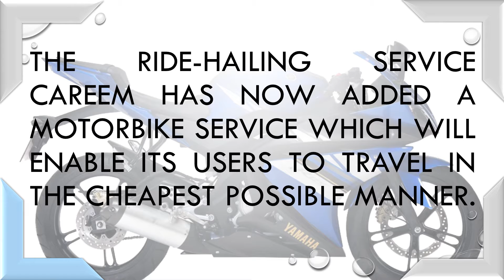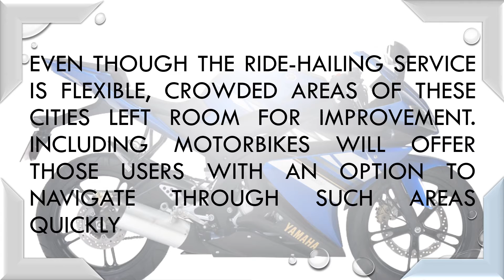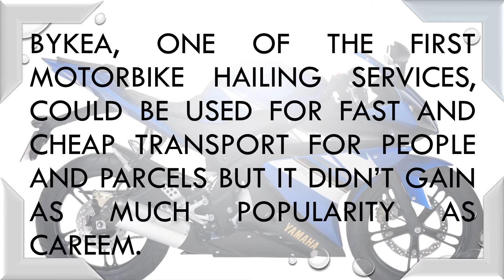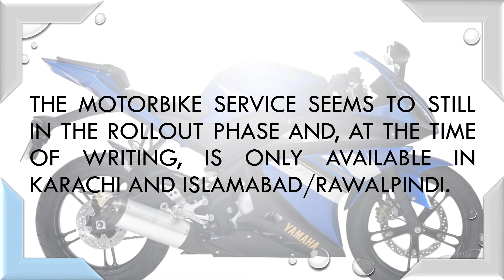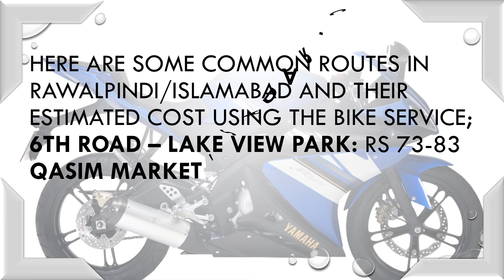Careem Bike Service